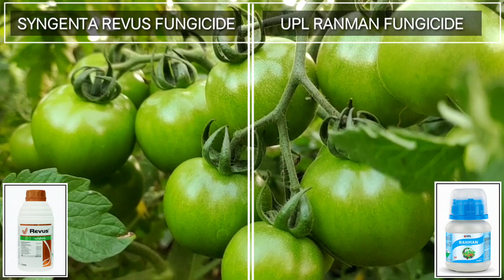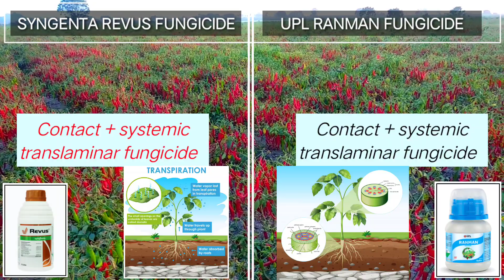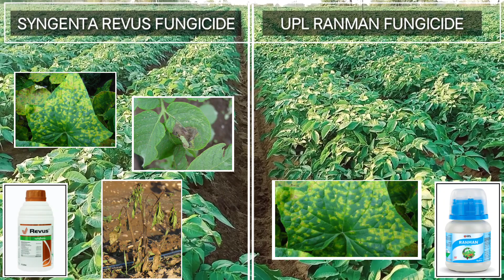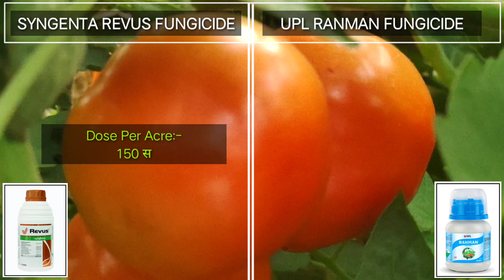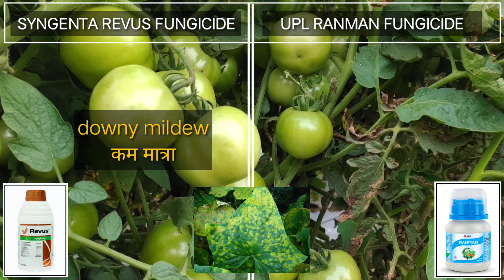Revus Vs Ranman /fungicide/ Syngenta Revus / Ranman UPL / कौन सा इस्तेमाल करें | Advance Agriculture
SYN

किसान भाइयों आज की वीडियो में हमने आपको बताया फसलों में शानदार रिजल्ट देने वाली दो फंगीसाइड अधिक जानकारी के लिए वीडियो को पूरा जरूर देखें और यदि आपको यह वीडियो पसंद आती है तो हमारी इस वीडियो को अन्य किसान भाइयों को शेयर जरूर करें शुक्रिया.